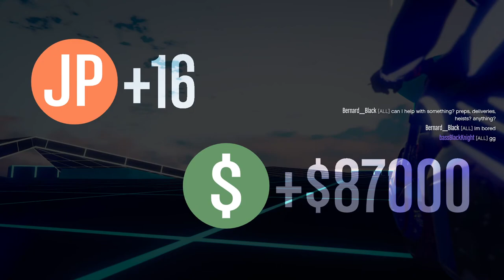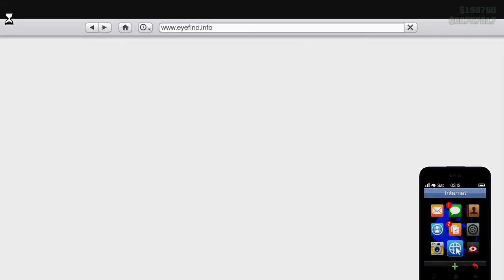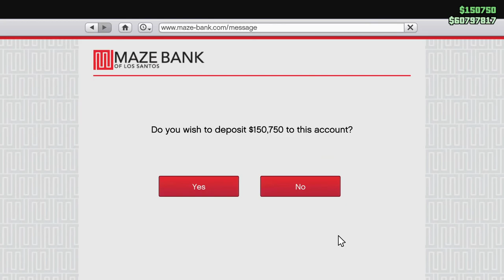New Maps Deadline IX and X! Win on Sunday! Let's Play GTA5 Online!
In this one I try out two of the brand new Deadline maps: Deadline IX and Deadline X. My worthy opponents were Killercardinal and Chrisperou17.

The new maps definitely have new features. IX is full of jumps and it's easy to blindly fly off the map. You can do that in X, but the giant holes in the floor are a bigger challenge.  I'm very much looking forward to revisiting these maps in the future.

Man, that sounded to my ears like an eight grade book report, but it is what it is.

I also upgraded my new Bestia because reasons.

You really should check that channel out. It's good stuff.